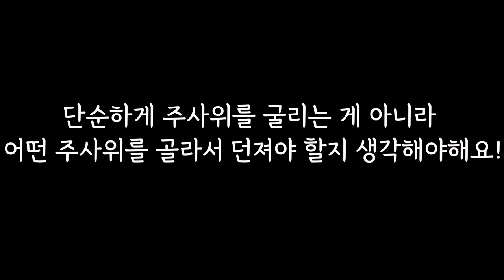[교실 놀이] 텐텐게임(모둠전) / 주사위 놀이 / 교실 보드게임 / 놀이 수학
주사위 하나로 무한 연산 게임에 참여할 수 있어요!
수학 활동이라 생각이 들지 않을 정도로 몰입도 최고!
즐겁게 연산 공부도 하고 팀워크도 키울 수 있는 최고의 게임!

준비물: 모둠당 주사위 2~4개, 바구니 1개, 활동지
- 영상에서는 14mm 플라스틱 주사위를 사용했어요!
- 실제 활동에서는 플라스틱 칼라 주사위 사용을 추천합니다!
-저학년은 주사위 2개, 중고학년은 주사위 3~4개를 사용해요!

★게임방법★
1. 가위바위보로 주사위 던질 순서를 정해요.
2. 바구니에 주사위를 넣고 순서대로 주사위를 던져요.
3. 바구니 안에 있는 주사위 눈의 수 합 '10'을 만들어야 해요!
4. 주사위 눈의 수가 10이 될 경우 모둠원 모두 양 손을 들고 '텐텐'을 외쳐요!

★주사위 던지는 방법★
1. 주사위 하나를 집어 바구니에 던져요.
2. 내 주사위로 다른 주사위를 맞출 수 있어요.
3. 주사위가 바구니를 벗어나면 다음 친구가 벗어난 주사위를 다시 던져요.
4. 주사위를 세게 던지면 바구니에서 튕겨나가요. 다른 친구가 맞을 수 있으니 조심해요!

어떤 주사위를 고르고 어떤 숫자가 나와야 합이 10이 될지 생각해보는 게임이에요.
활동을 통해 즐겁게 연산 공부를 할 수 있어요^^

※ 텐텐게임 소개 및 활동시 출처를 꼭 밝혀주세요!

🎵Track : 씰룩씰룩 -